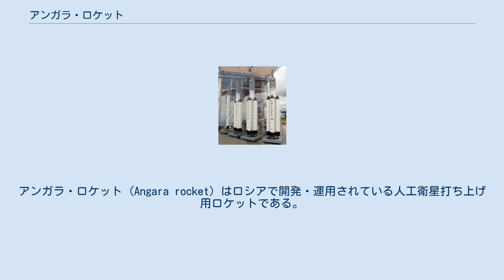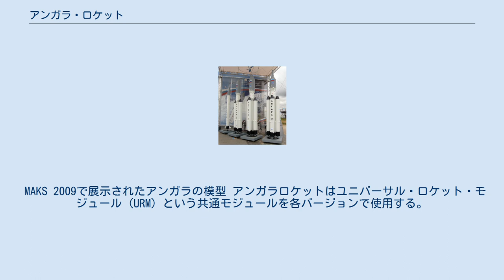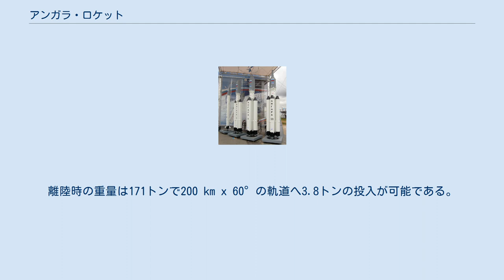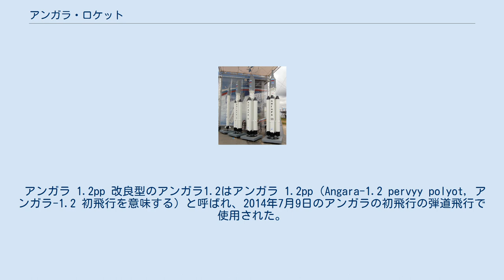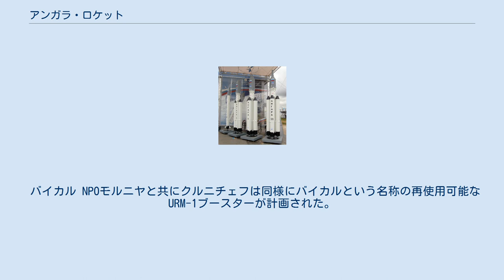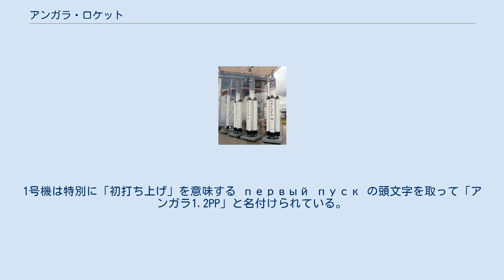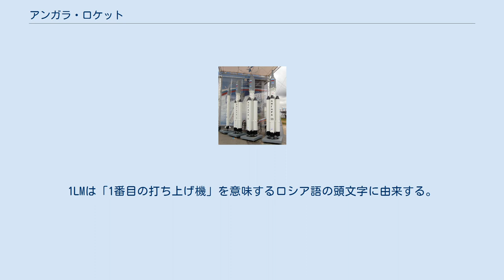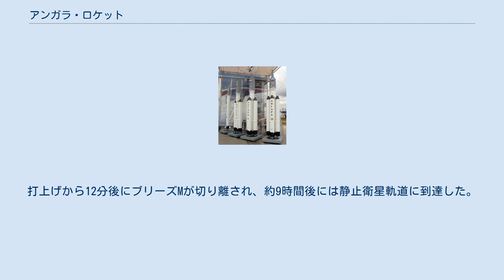アンガラ・ロケット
アンガラ・ロケット (Angara rocket) はロシアで開発・運用されている人工衛星打ち上げ用ロケットである。
 名称はロシアのアンガラ川に由来する。
 アメリカのEELVと同様に規格化された設計が為され、必要に応じて構成を変えることで3,800から24,500kgの貨物を低軌道に投入できる。
これによりコスモス-3M、ツィクロン、ロコット、ゼニット、プロトンなどの打ち上げロケットを置き換える事を目的としている。
将来は補助ブースターとして回収可能性が特徴であるバイカル・ブースターを用い、大幅なコスト削減が可能としている。
 最初の打ち上げは、プレセツク宇宙基地からアンガラ1.2バージョンで行われた。
財政難の影響で射点の建設が遅れたため、初の打上げは2014年7月まで遅れた。
ただ、打ち上げ実験自体は、1段目にアンガラロケットと同様のものが使われている韓国の羅老打ち上げと同時に始まっており、2009年に初の打ち上げが行われた。
 MAKS 2009で展示されたアンガラの模型 アンガラロケットはユニバーサル・ロケット・モジュール (URM) という共通モジュールを各バージョンで使用する。
EELVとは異なりアンガラは固体燃料ロケットブースター (SRB) は使用しない。
 一段目はURM-1と呼ばれ、液化酸素とRP-1を燃料とするエンジンであるRD-191を備える。
必要に応じてURM-1を1、 3、 5または7本を束ねて使用される。
 二段目は1.2バージョンでのみソユーズ2.1bでも使用されるブロック Iを使用し、それ以外のバージョンではURM-2と呼ばれるブロック Iを拡張したモジュールを使用する。
 大半のバージョンは無人の打ち上げを対象とするが、アンガラA5PとアンガラA7Pは有人打ち上げ能力を有するように設計される。
すべてのアンガラロケットは同一の射場設備を使用する。
 ユニバーサル・ロケット・モジュール (URM) はアンガラのどのモデルでも共通するコアである。
アンガラ A5は4基のURM-1を補助ロケットとして追加する。
それぞれのURM-1は液体酸素とRP-1（ケロシン）を燃焼する1基のNPO エネゴマシュRD-191を装備する。
 RD-191は元はエネルギアのブースターの動力として開発された4基の燃焼室を備えるRD-170から派生した単燃焼室式のエンジンである。
 ゼニットに採用されている4燃焼室式のRD-171や、ULAのアトラス Vに採用されている2燃焼室式のRD-180も同様にRD-170の派生型である。
ソユーズ 2-1vの1段目には1970年代に設計されたNK-33が採用されており、この代替としてRD-193が検討されている。
RD-191は出力を30%まで下げることが可能で、中央のURM-1はURM-1補助ロケットの分離時まで推進剤を温存することができる。
 URM-1は液体酸素タンクが上部にありタンク内構造は飛行制御とテレメトリの機器と下にケロシンのタンクで構成される。
モジュールの底部の推進装置はピッチとヨーの制御のためのジンバル機構とロールの制御のための推進器を備える。
 キマフトマティキ製RD-0124Aを備えたアンガラの2段目はURM-2として分類され、同様に液体酸素とケロシンを燃焼する。
RD-0124Aは現在ソユーズ2の2段目のブロックIの動力であるRD-0124と似ている。
URM-2の直径はアンガラA5と他の派生型用には3.6mが予定される。
アンガラ 1.2はより小型の RD-0124Aを動力とする段目を備え、ブロックIと大半が共通の直径2.66m 或いは拡大されてURM-1の直径と同じ2.9mになる可能性がある。
 アンガラ1.2及びアンガラA5で低軌道にペイロードを運ぶ場合には上段が使用されることはない。
 静止トランスファ軌道のようなより高エネルギーの軌道へは、アンガラ A5はプロトン-Mロケットでも使用されたN2O4/UDMH系のS5.98Mをエンジンとするブリーズ-M上段、或いはLH2/LOXを推進剤とするRD-0146Dエンジンを採用した新たな極低温上段KVTKを使用する予定である。
ボストチヌイからの打ち上げでは有毒な推進剤を使用するブリーズMを避けるためにブロックDの使用が検討される。
 アンガラの派生型 開発中の最小のアンガラは1基のURM-1 コアと改良されたブロック Iを備えるアンガラ1.2である。
離陸時の重量は171トンで200 km x 60°の軌道...